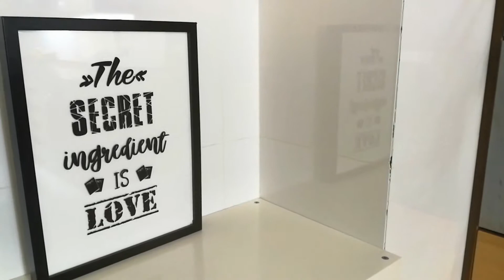MADIS PROPERTIES #56 Infantado, Loures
Imagine-se a viver num excelente apartamento onde predomina a elegância, conforto e excelência?

Apartamento T3 de 117 m2 em excelente estado de conservação. Equipado com ar condicionado, aspiração central e estores elétricos. Cozinha ampla e totalmente equipada.

Possui uma agradável e ampla varanda na sala e ótima exposição solar.

Edifício com 2 elevadores e o apartamento possui uma garagem box para 2 veículos com 39,15 m2.

Apartamento inserido na Urbanização da Quinta do Infantado, localizada a poucos minutos do centro de Lisboa. Acesso fácil às principais vias de entrada/saída .(A8/CREL/CRIL). Possui uma excelente rede de transportes, boas acessibilidades e fica a 300 metros do Loures Shopping sendo uma zona polivalente com piscina/ginásio e todo o comercio e serviços.